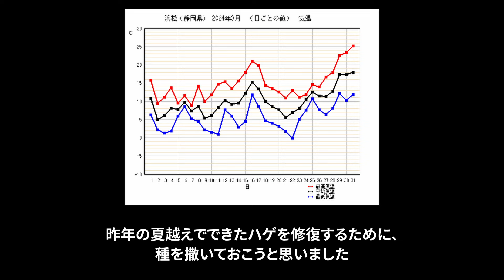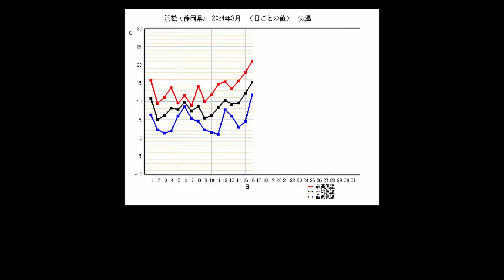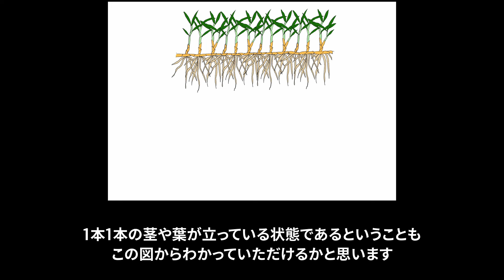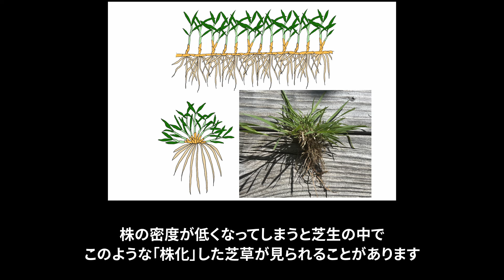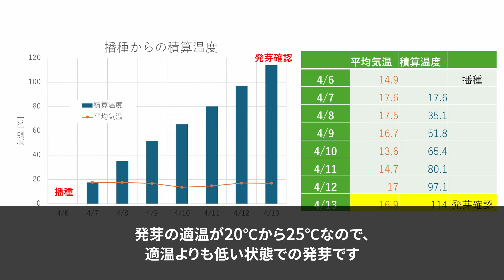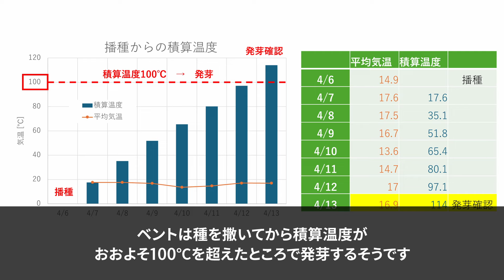【ベントグラス】スプリングフラッシュ【芝生】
春の芽吹きが加速しました。

前回の動画の春の更新作業から1か月間の、我が家のベントグラスの様子を報告します。

↓我が家で使用している芝刈り機

撮影機材
GoPro HERO7 Black